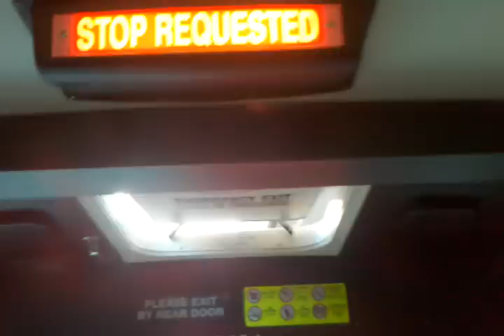2008 New Flyer Industries C40LF MARTA Bus #2491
Model:2008 New Flyer Industries C40LF
Engine/Trans.:Cummins ISL-G Engine/Allision B400R Transmission
MARTA Bus# :2491 Ex-C-Tran
Route: 124- Pleasantdale Rd To Doraville
2012 M42 Productions Copyrighted